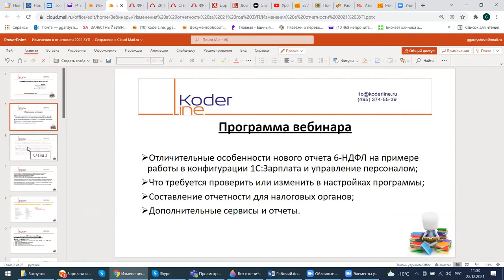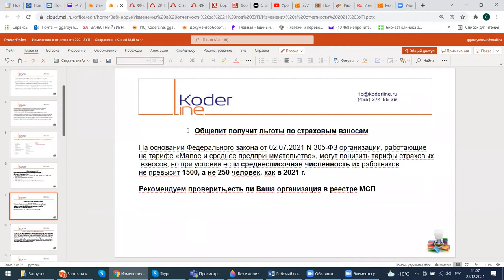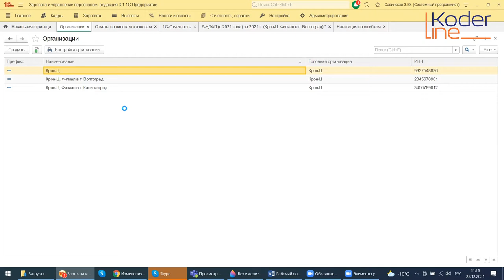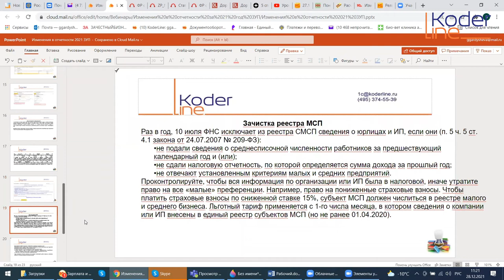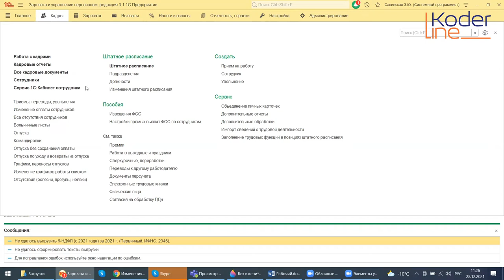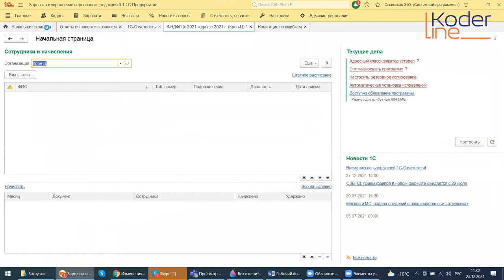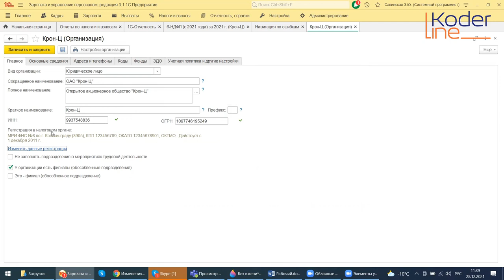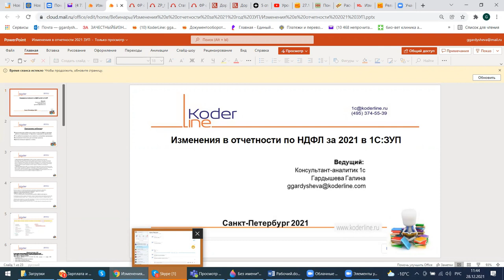Вебинар «Изменения в отчетности по НДФЛ в 1С:ЗУП»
Компания «Кодерлайн» провела вебинар «Изменения в отчетности по НДФЛ в 1С:ЗУП»

Описание
2021 год принес много законодательных изменений для бухгалтеров, не обошли они стороной и Начисление НДФЛ. Рассмотрим их на примере работы в конфигурации “1С:Зарплата и управление персоналом”.

Программа

1.     Отличительные особенности нового отчета 6-НДФЛ на примере работы в конфигурации “1С:Зарплата и управление персоналом”;

2.    Что требуется проверить или изменить в настройках программы;

3.    Составление отчетности для налоговых органов;

4.    Дополнительные сервисы и отчеты.